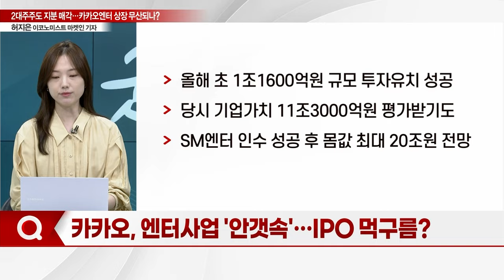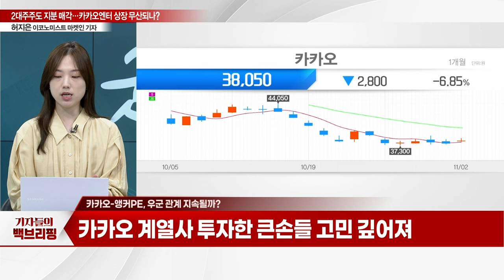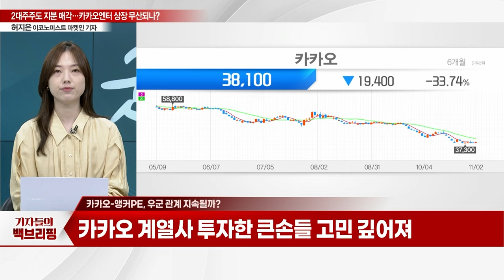2대주주도 지분 매각, 카카오엔터 상장 무산되나?_기자들의 백브리핑 (20231102)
Q. 카카오, 엔터사업 '안갯속'... IPO 먹구름?
Q. 악재 겹친 카카오... 엔터 상장계획 '균열' ?
Q. 앵커PE, 카카오엔터 지분 매각 의미는?
Q. 카카오-앵커PE, 우군 관계 지속될까?